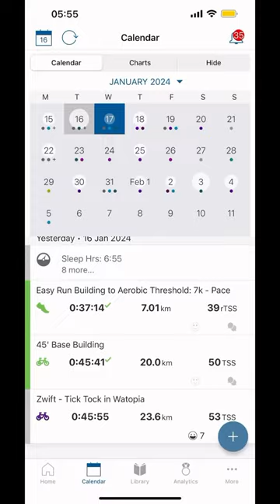TRAIN FOR AN IRONMAN WITH ME🏊🏼‍♀️💘🏃🏼‍♀️💘🚴🏻‍♀️